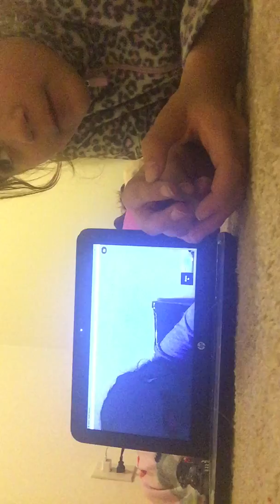With my freind